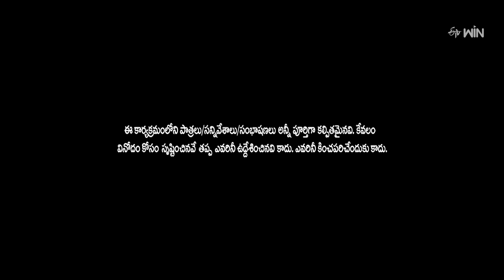Kevvu Karthik & Patas Praveen Performance | Jabardasth | 17th August 2024 | ETV Telugu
Kevvu Karthik and Patas Praveen's team come onto the stage with a skit of fun brother-sister relationship and enthrall the judges with their performance.